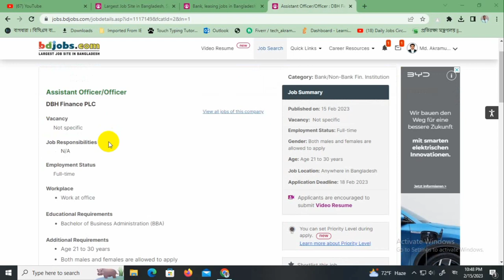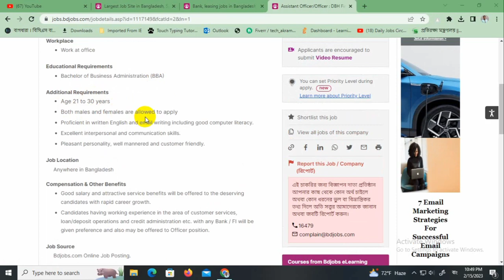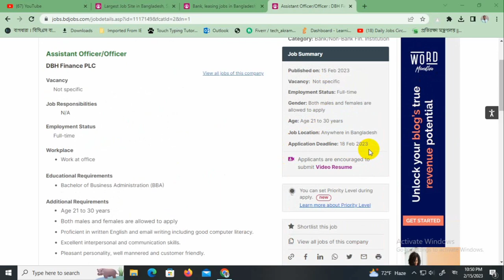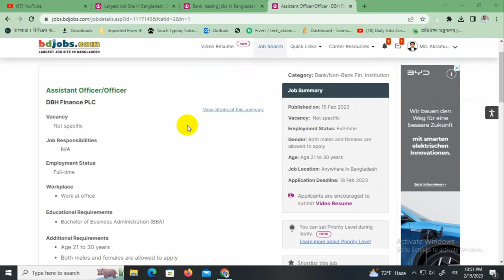DBH Finance PLC Job Circular 2023 | Assistant Officer Job circular 2023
DBH Finance PLC Job Circular 2023 has been announced at DBH website and Bangladesh's largest job circular website bdjobs. All the issues related to this job application eligibility, preparation, job duties and application process is discussed on this video.

Apply Link-  Bdjobs
Join Our Facebook Group For get all job apply link

DBH Finance PLC Job Circular 2023